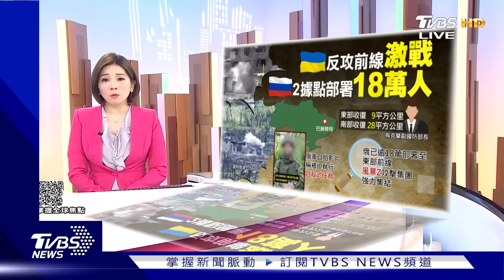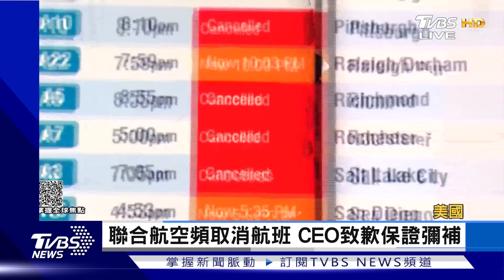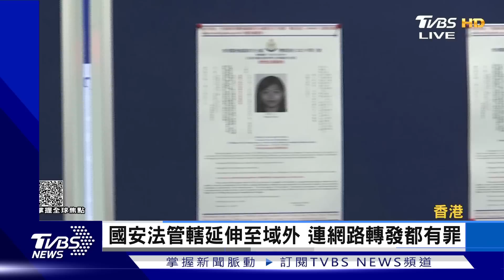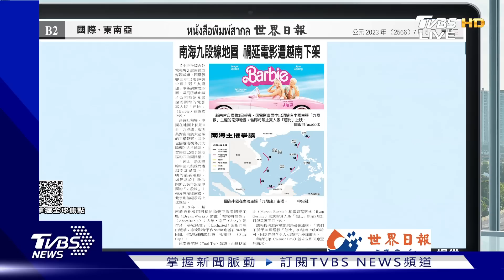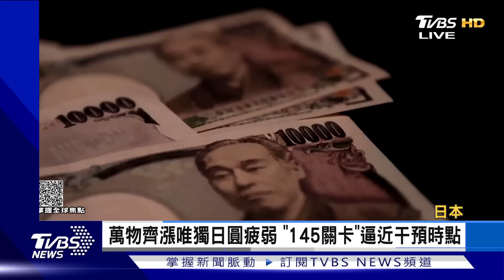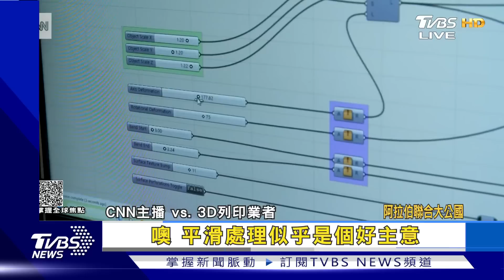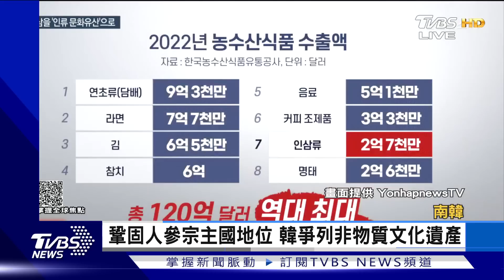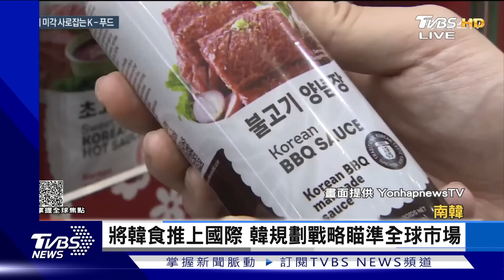【1100完整版】報復昨襲哲寧 以國遭恐攻8傷 陸汛期警戒 重慶鐵路橋梁垮｜彭惠筠｜FOCUS國際話題20230705@tvbsfocus